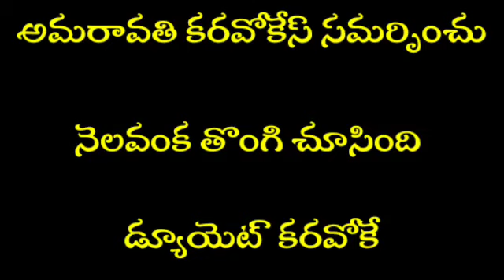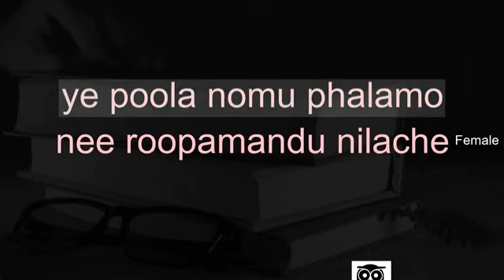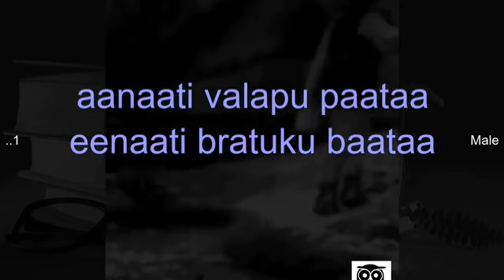Nelavanka Thongi Choosindi Duet Karaoke